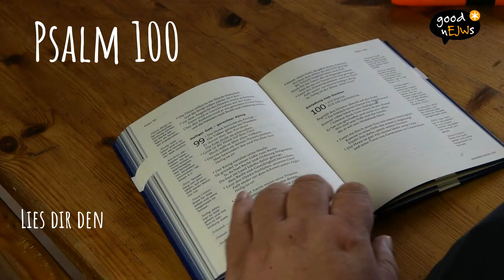Donnerstagsanstoß mit Catrin - 18.03.2021